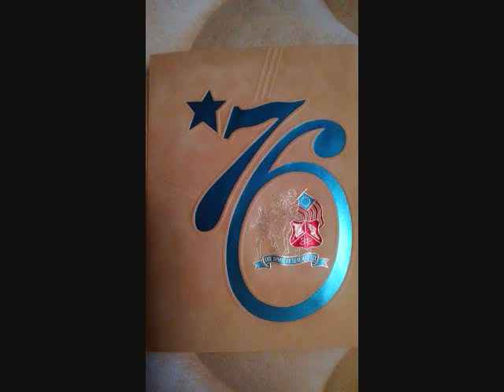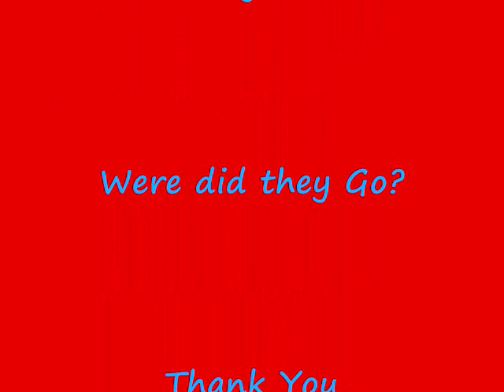2016 40 years later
Grayling High School Class of 1976 40 year Reunion